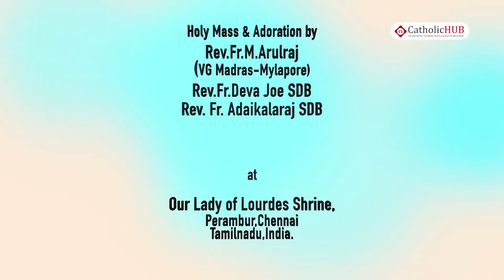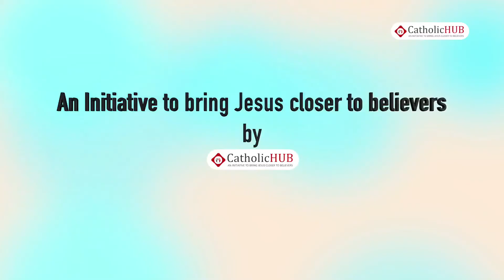Our Lady of Lourdes Novena Mass & Adoration @Lourdes Shrine,Perambur,Chennai,TN. 11-07-17